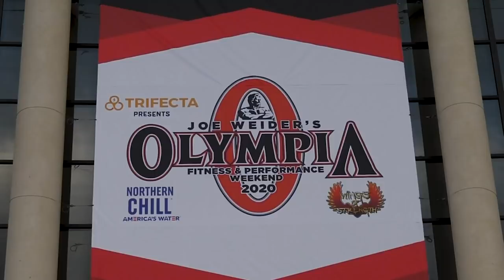GEORGE FARAH on The Menace Podcast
Dennis James hangs out with George Farah, known as the guru of bodybuilding, who not only has worked with a multitude of Olympia athletes over the past several decades, but before becoming a top trainer, he was once an IFBB bodybuilder who had competed in the Olympia.

As DJ puts it, they don’t call Farah bulletproof for nothing — he once survived a shooting during his days as an up-and-coming bodybuilder. What he calls being in the wrong place at the wrong time, Farah, after squatting 500 pounds that morning, took two gunshots to the arm and stomach during a robbery attempt. The shootings caused Farah to also suffer several cardiac arrests and being pronounced dead more than once following the attack.

If surviving being shot wasn’t enough, Farah also talks about his ongoing battle with cancer.